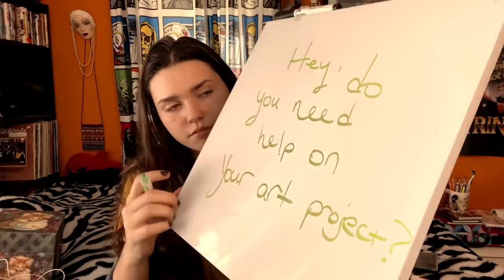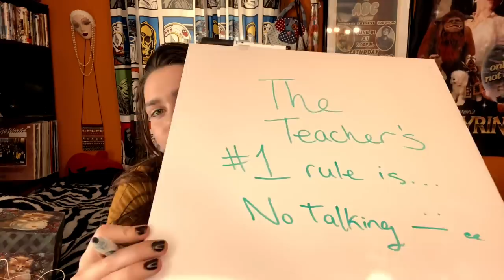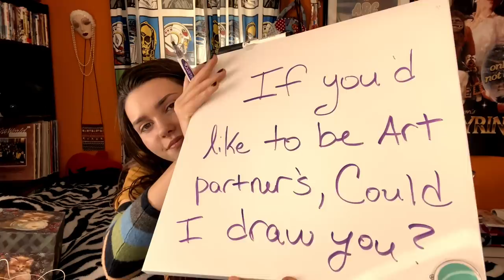ASMR Drawing you for art class | No Talking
Drawing your face for art class! No talking ~~

Autonomous
Sensory
Meridian
Response